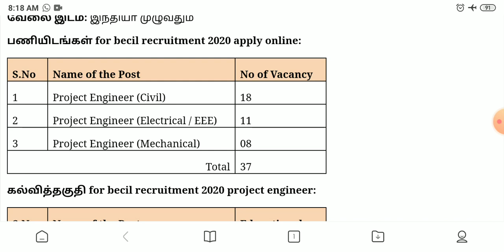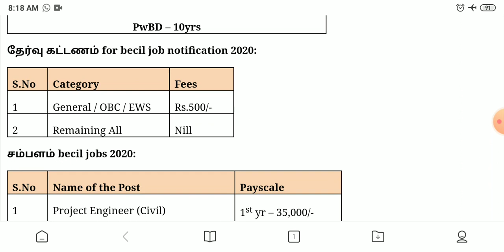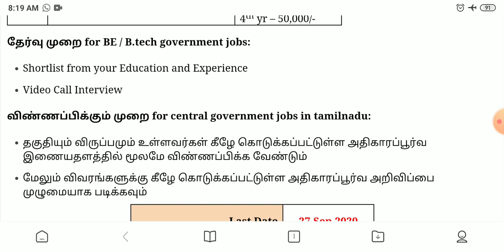மத்திய அரசு வேலைவாய்ப்பு | BECIL recruitment 2020 | Central Govt Jobs 2020 | TN Govt Jobs 2020